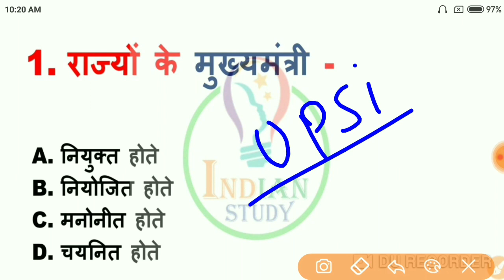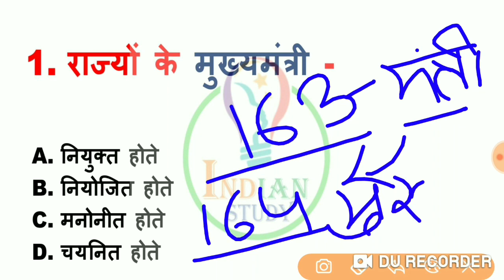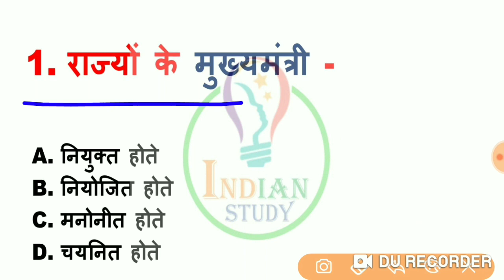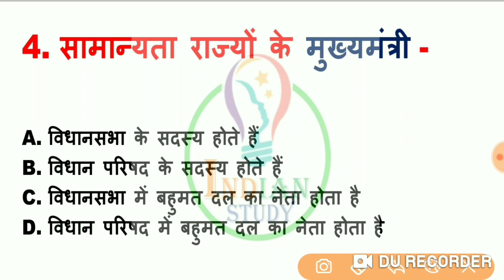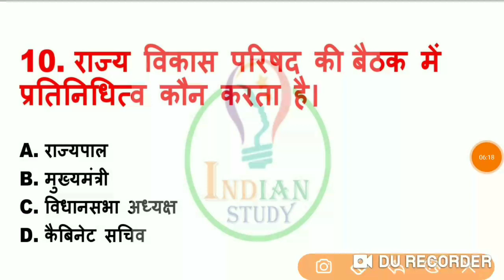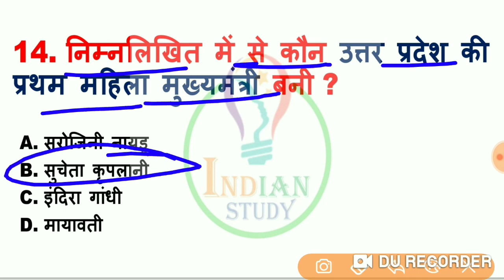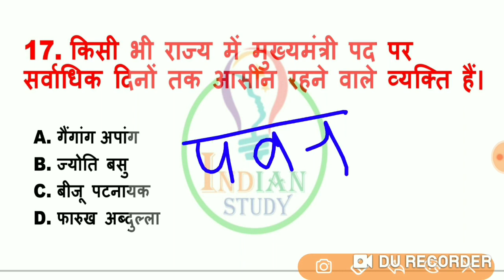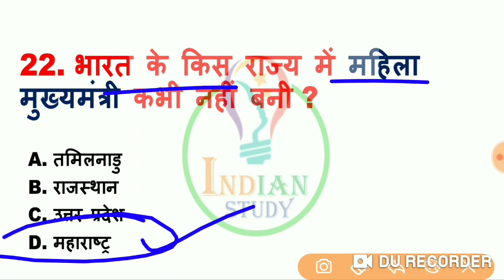संविधान || Upsi संविधान Test || मुख्यमंत्री || Rajyapal For Upsi || Sambhidhaan For UPSI 2021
*UPSSSC* में हाल ही *PET* के लिए अधिसूचना शुरू की गई है। *Prince Chaudhary द्वारा 3 दिन PET* का *Maha Marathon* करवाया जायेगा।  इसमें *Prince Chaudhury 5 घंटे का Session* लेंगे, जिसकी शुरुआत *26 फरवरी से 28 फरवरी* तक होगी।

*Time Table इस प्रकार है*:

➡️ *26 February* - PET History and Politics - 400 MCQs from 11 am to 4 pm

➡️ *28 February* - 11 AM to 4 PM PET History and Politics - 400 MCQs

इस *Maha Marathon* में शामिल हों और *1 मार्च से शुरू होने वाले UPSSSC PET* के लिए हमारे नए बैच में शामिल हों।